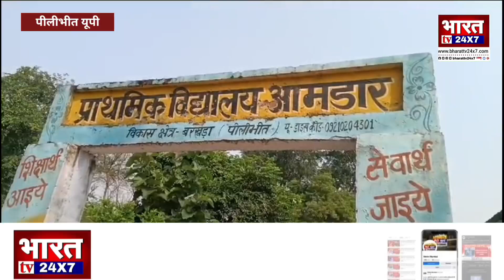पीलीभीत : बरखेड़ा क्षेत्र के आमडार की पुलिया के पास पाइप लीक होने के कारण से बर्बाद हो रहा पानी..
ब्रेकिंग पीलीभीत उत्तर प्रदेश

पीलीभीत से बड़ी खबर आ रही है

पीलीभीत जनपद के बरखेड़ा क्षेत्र के आमडार की पुलिया के पास पाइप लीक होने के कारण से बर्बाद हो रहा पानी..जिसका वीडियो हो रहा वायरल. ठेकेदार की दबंगई के चलते पाइप लीक होने की वजह से कई महीनो से आमडार की पुलिया के पास लगातार कई महीनो से बर्बाद हो रहा है पानी जिसमें ग्रामीणों  ने संबंधित अधिकारियों को अवगत कराने के बाद भी जल विभाग के कर्मचारियों ने अभी तक कोई ठोस कदम नहीं उठाया है. अब देखना यह होगा खबर चलने के बाद क्या ध्यान देता है.

 यूपी के पीलीभीत से सर्वेश कुमार की रिपोर्ट